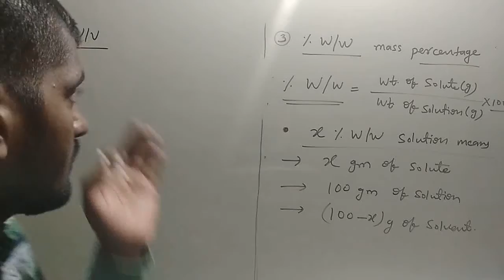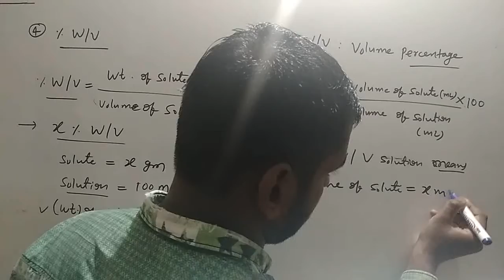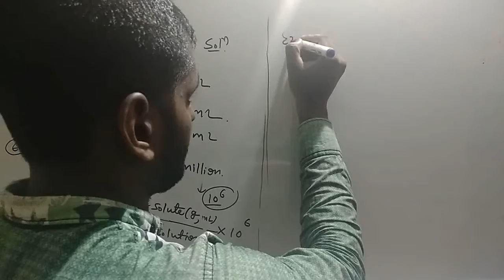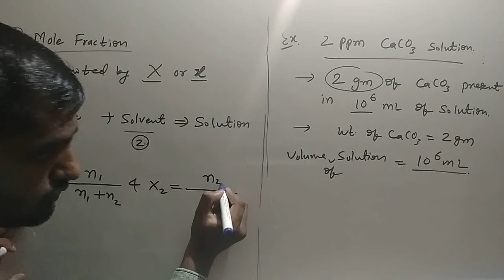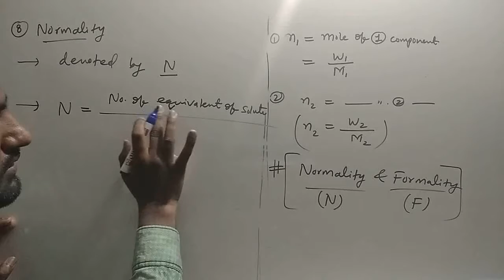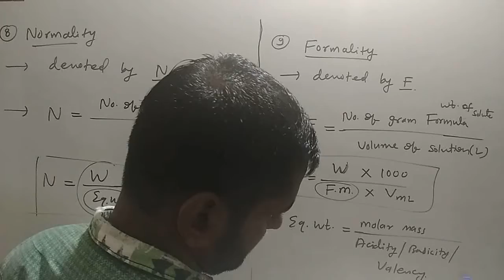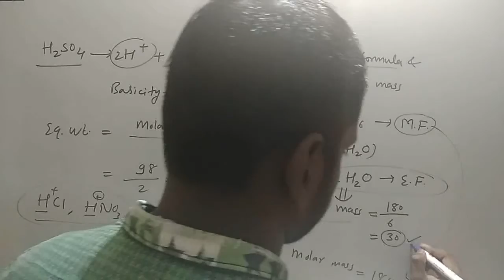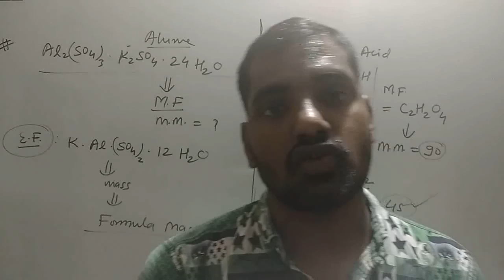Standard 12 Science | CHEM | Ch 2 Part 2 | Swastik Academy | English Medium